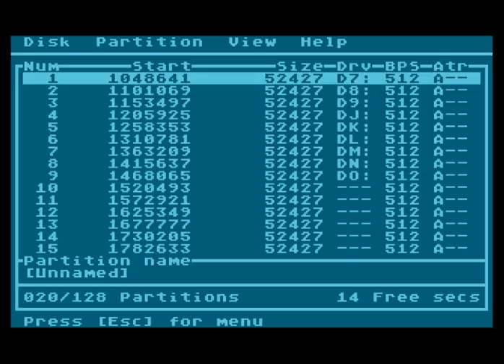FDISK4 Auto-Fill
An easy way to make a partition table with the minimum of keystrokes...